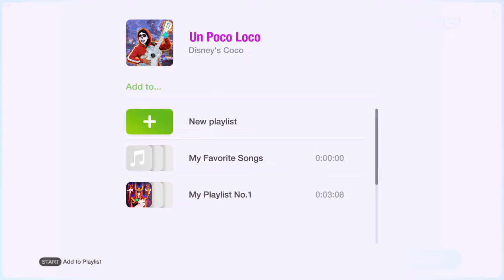Just Dance 2019 un poco loco megastars score 12509